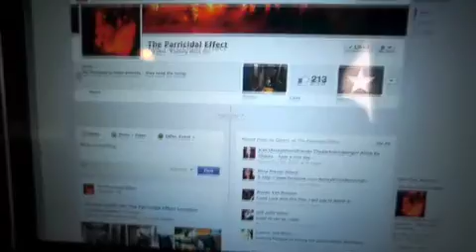'The Parricidal Effect' trip to Michigan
The beginnings of location scouting for 'The Parricidal Effect' From South Africa to Los angeles, from Los Angeles to Michigan